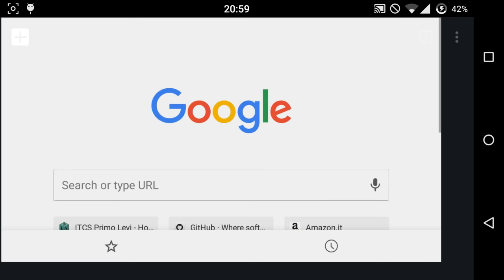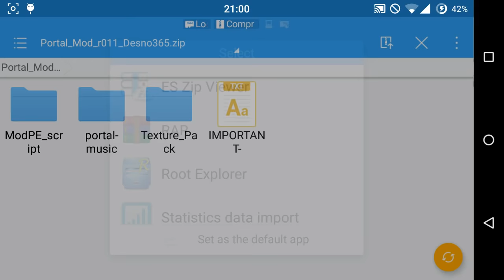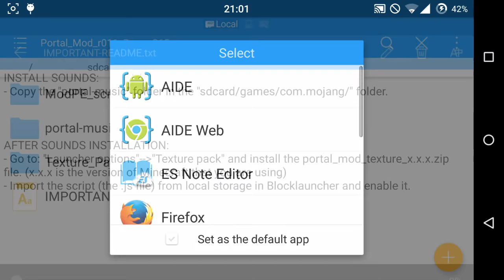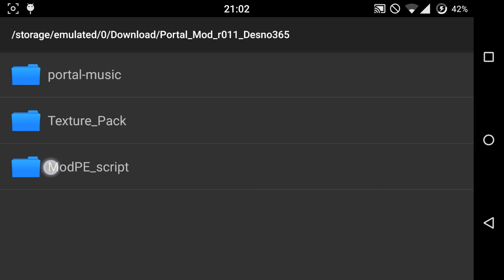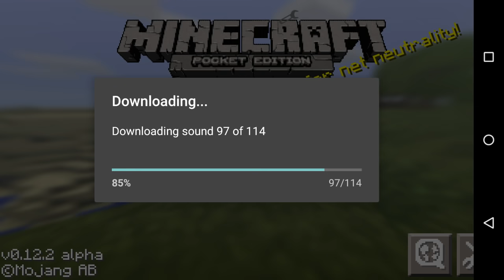How to install the Portal 2 Mod for Minecraft PE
This video will guide you to install the Portal 2 Mod with textures and sounds too.